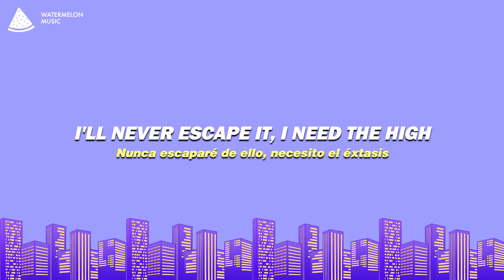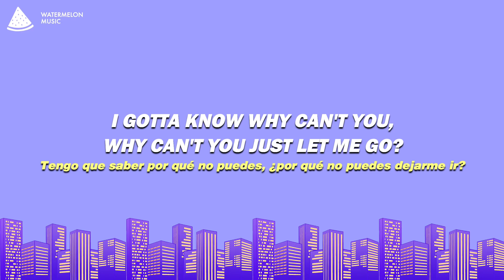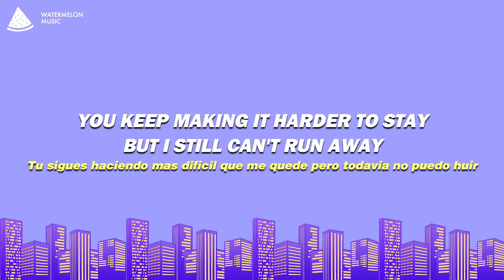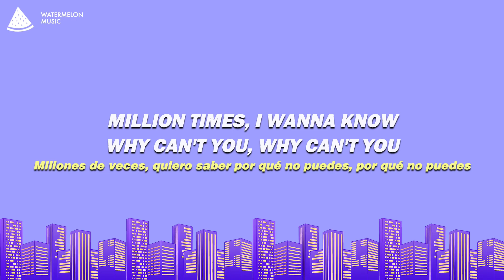Miley Cyrus, Dua Lipa - Prisoner (Lyrics)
Miley Cyrus - Prisoner Ft. Dua Lipa
Miley Cyrus - Prisoner Ft. Dua Lipa (Lyrics)
Prisoner - Miley Cyrus Ft. Dua Lipa

Song Lyrics: Miley Cyrus - Prisoner Ft. Dua Lipa

Did you like our Miley Cyrus - Prisoner Ft. Dua Lipa Lyrics video?